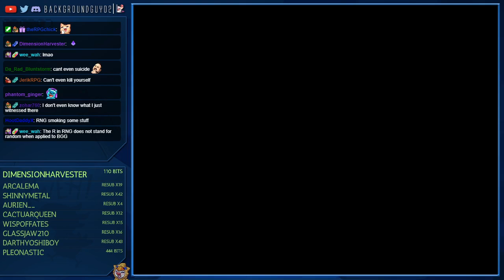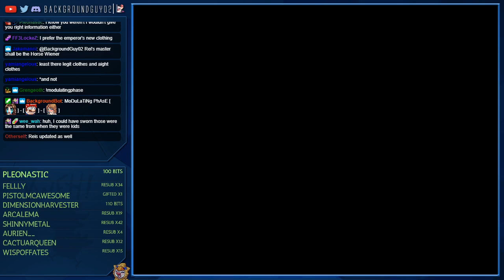Let's Play Breath of Fire III - Episode 35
BackgroundGuy02 plays Breath of Fire III.